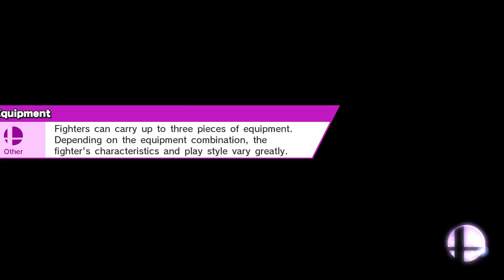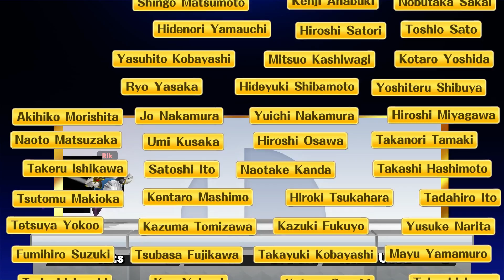Super Smash Bros. U - All Star Hard - Meta Knight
The All Star adventure mode on Hard.